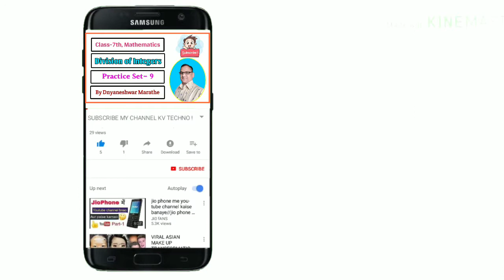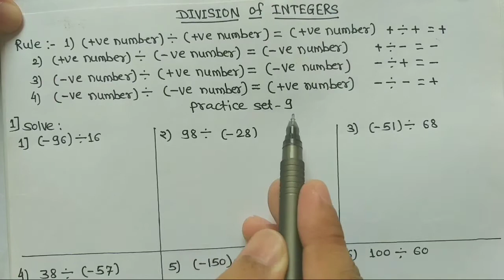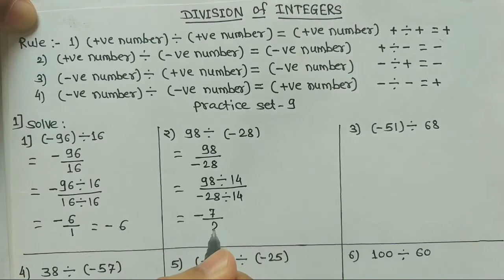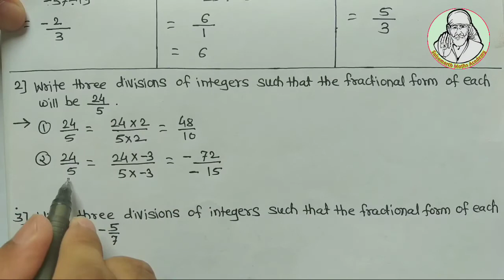7th math Division of Integers|std 7 math Practice Set-9|Class-7th math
7th math Division of Integers|std 7 math Practice Set-9|Class-7th math